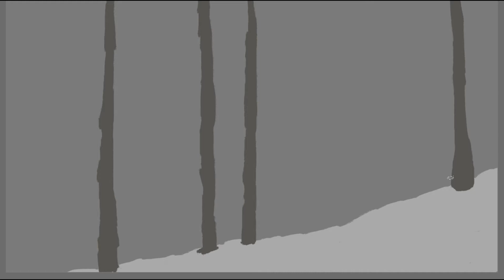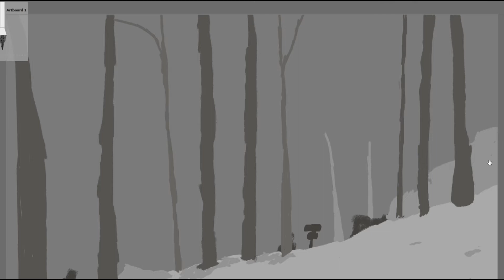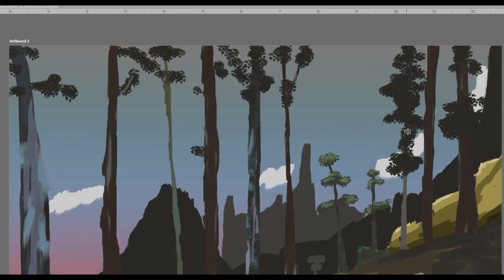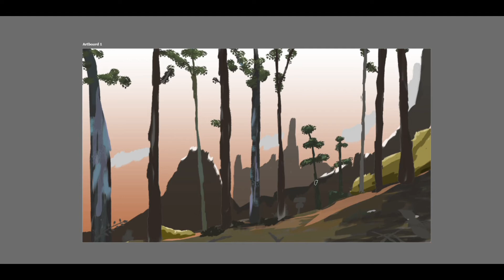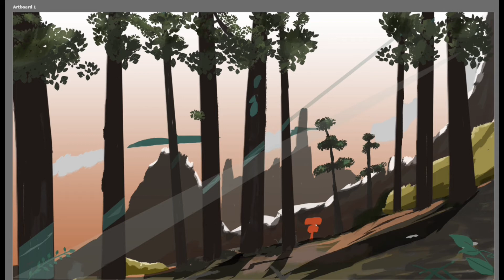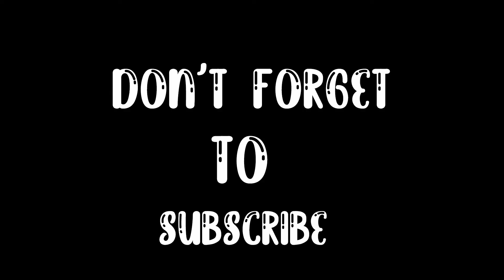Forest Landscape Painting in Time-Lapse / Concept Art / Photoshop /Environment Concept Art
Dear Mr/Ms
Thank you very much for your value time to Watch,Like,Comment,Share and Subscribe our videos on Hamza Artistry Channel, and we will try all our best to find more idea as try to Create more videos to make your assist and more facilities.